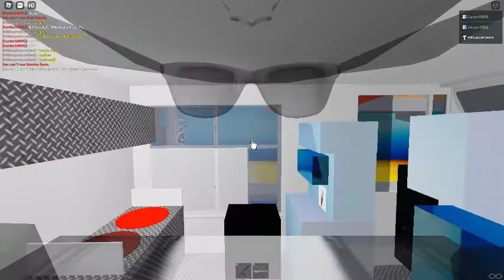Mister Softee roleplay with carter